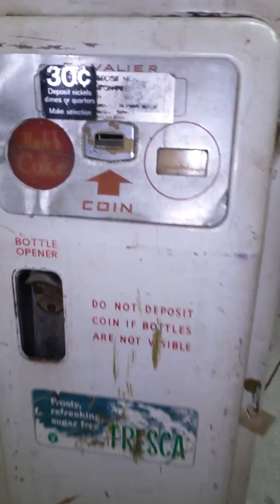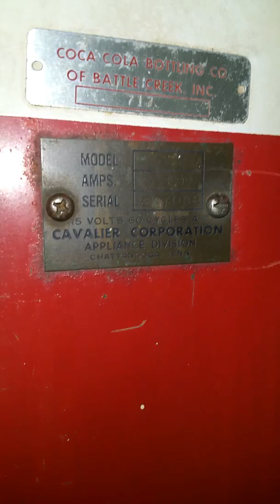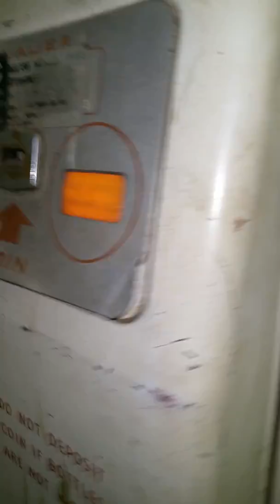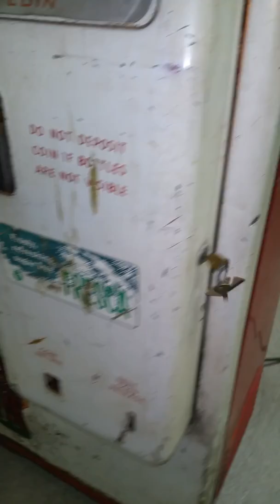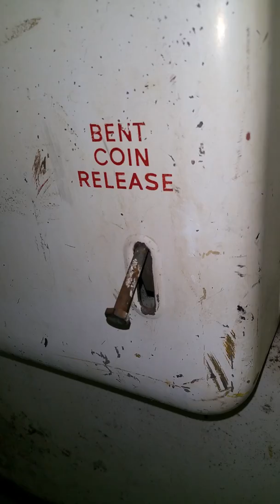cavalier 72 Coke machine Coca-Cola for sale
Unrestored original Cavalier 72 Coke Machine is decent condition.  The compressor cools as it should.  The coin mech is electro-mechanical and probably needs some adjustments to make it work correctly.  $1200 fob Flint MI